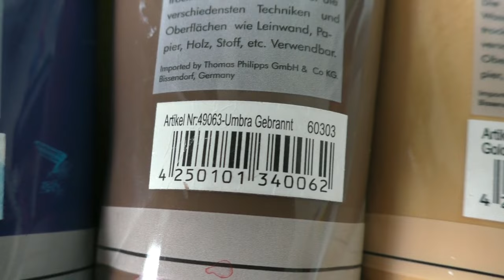Blumen Malen Acryl Weiß Gold Braun Anfänger Echtzeit - Flowers Acrylic Painting White Gold Beginners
Blumen Malen mit Acrylfarben Weiß Gold Braun Blau in Echtzeit für Anfänger - Flowers Acrylic Painting White Gold Brown Blue in Real Time for Beginners
- The canvac is 12x16 in